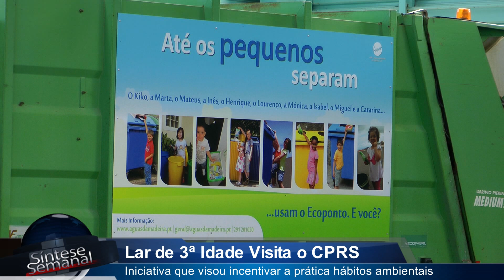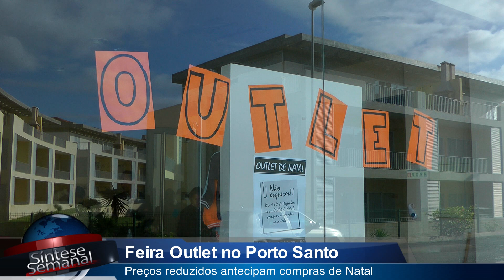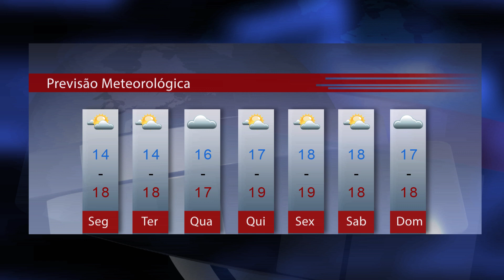Síntese Semanal - 2 de Dezembro - PortoSanto.TV